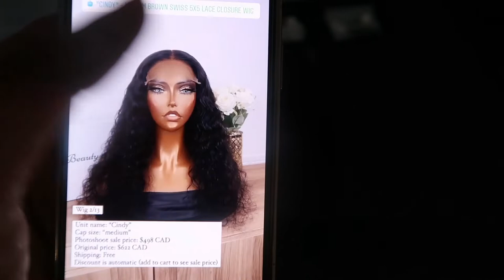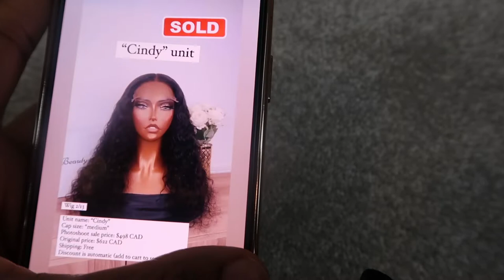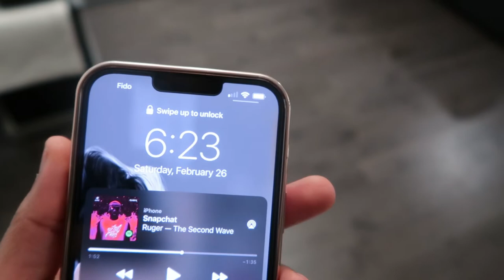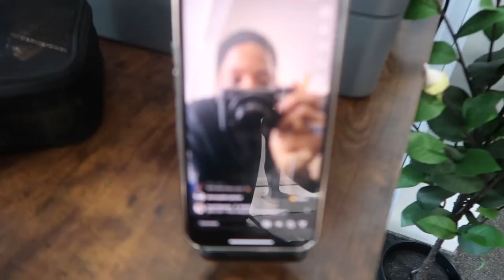Entrepreneur Vlog 2: Photoshoot BTS for my Wig Business | Planning + Execution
Hey guys! welcome back to another episode of a day in my life as an entrepreneur. I planned this shoot a month before it happened and I was so happy with how it turned out. Let me know if you have any questions on the planning stages and I'll respond to you in the comments or I'll film a separate video addressing them.

Follow my business page on Instagram to see all photos/videos (@mazicbeauty)

1) Jenn - 18 inches deep curly closure wig (cap size: small)

Vlogging Camera Details:
Canon PowerShot G7 X Mark II Wi-Fi 20.1MP 4.2x Optical Zoom Digital Camera - Black

Instagram(personal) - marilyn._a
Instagram(Business) – mazicbeauty

Cheers
M.